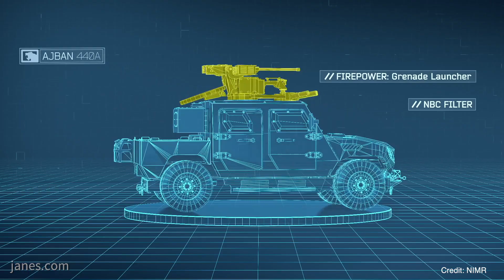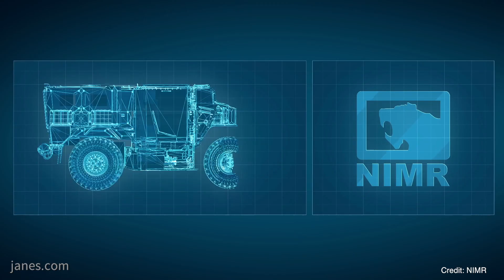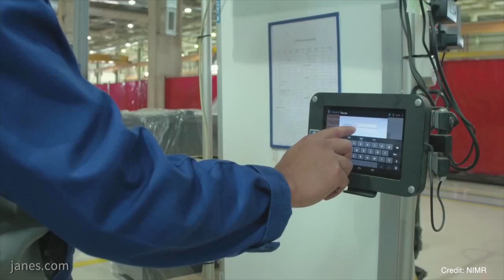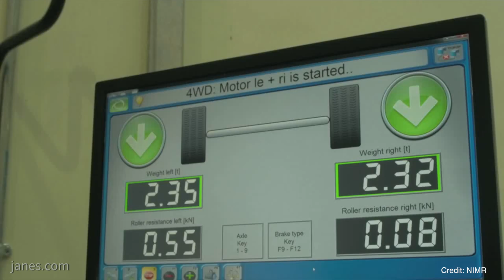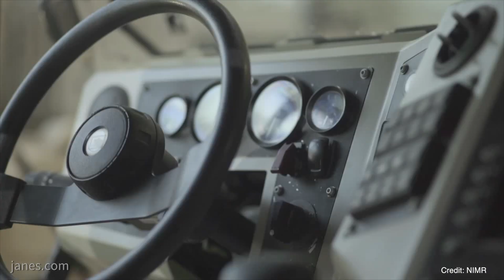NIMR automotive capability overview (IAV 2019)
Shaun Connors talks to NIMR about their range of military vehicles and latest developments.